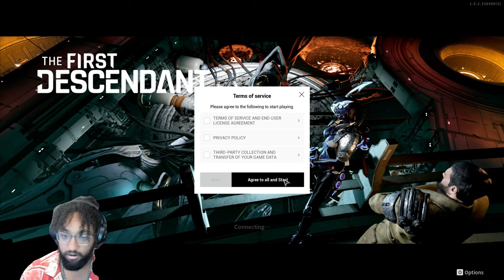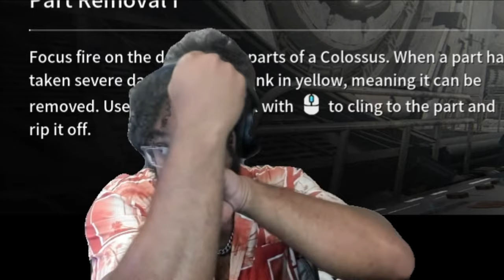THE BEGINNING GAMEPLAY OF THE FIRST DESCENDANT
This is my first look at the brand-new game The First Descendant! I am choosing Lepic as I begin my gameplay for this game. After getting through a few missions I will be joining my friends Alfred and Zach.